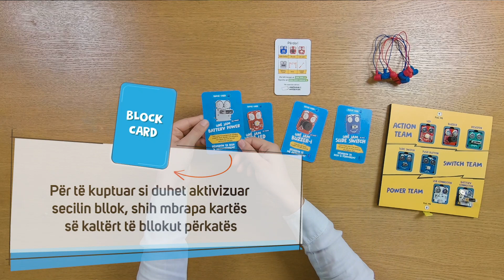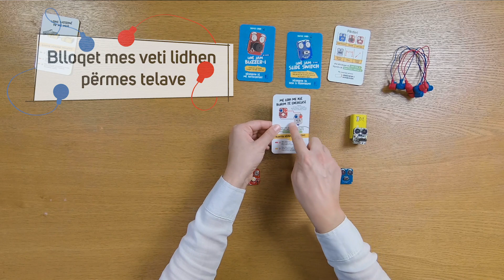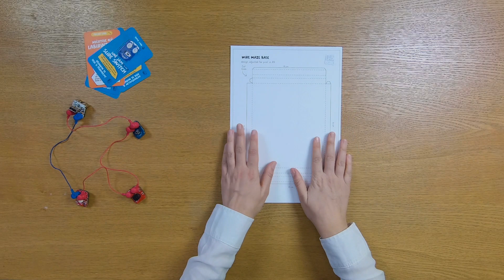LabBox Episode 1 - Projekti "Labirint Teli"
"Labirint teli"

Një nga projektet që fëmijët mund t'a ndërtojnë me LabBox

Pëveç që zhvillon kreativitetin, është vërtet argëtuese